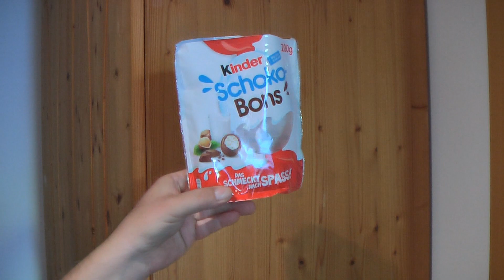Ein wirrer Traum